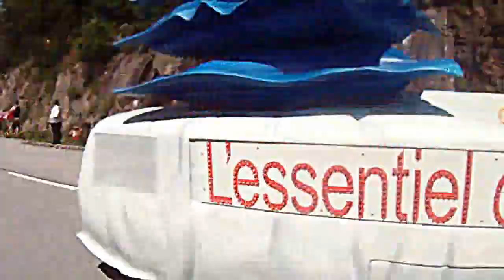Tour de France Caravane publicitaire / Public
Caravane publicitaire / Publicity caravan on stage 7 of the Tour de France.